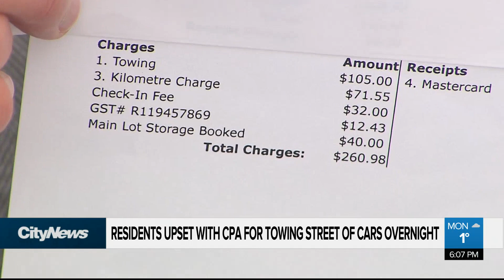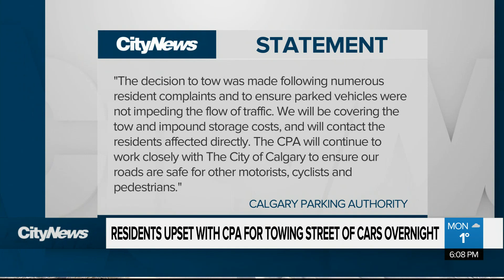Residents upset after cars towed overnight